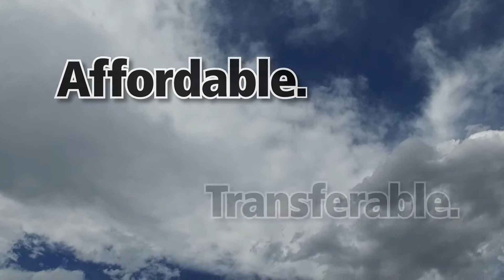Ready for a change?